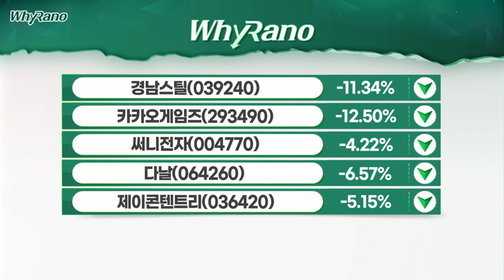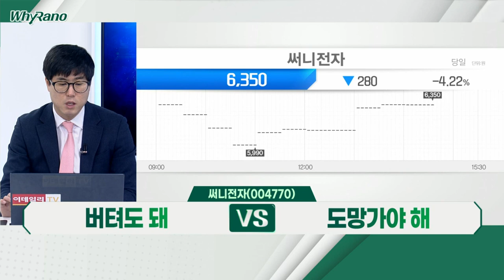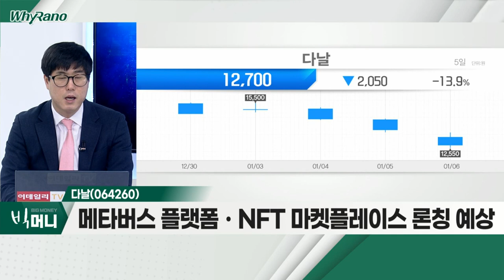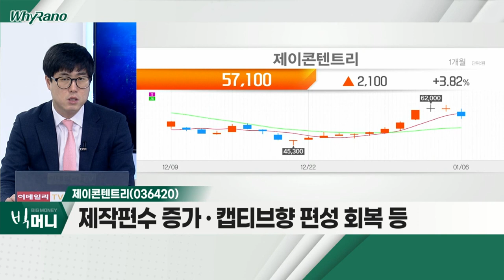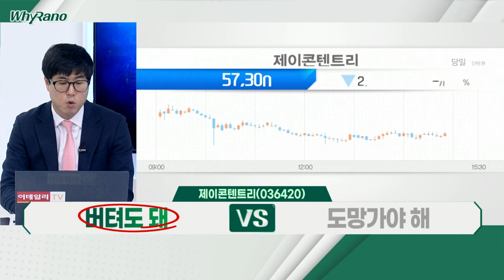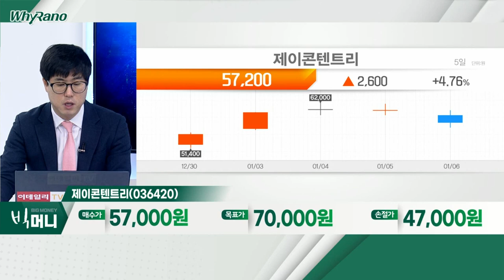써니전자, 다날, 제이콘텐트리_WhyRaNo (20220106)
써니전자(004770)
- 전자통신 제품의 수동진동자 제조 업체
- 2009년~2013년 재직 임원에 의해 정치테마주 편입
- 대주주 지분 3% 불과… 주가 변동성 확대 주의 필요

다날(064260)
- 메타버스 플랫폼ㆍNFT 마켓플레이스 론칭 예상
- 가상자산 결제 '페이코인' 발행… 사용처 확대 지속
- 지난해 '싸이월드제트' 출시 등 모멘텀 지속

- 넷플리스 오리지널 4편ㆍ티빙 3~4편 등… 흥행 기대
- 제작편수 증가ㆍ캡티브향 편성 회복 등
- 코로나 확진자 수 완화 시 극장 부문 실적 회복 전망